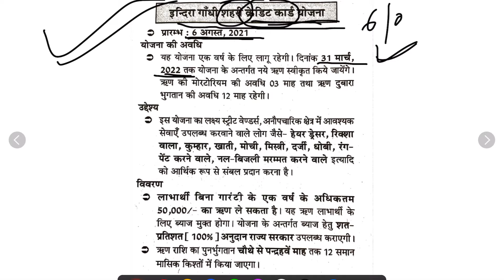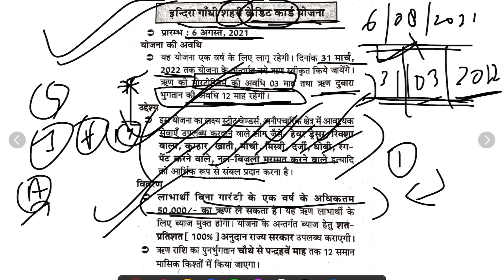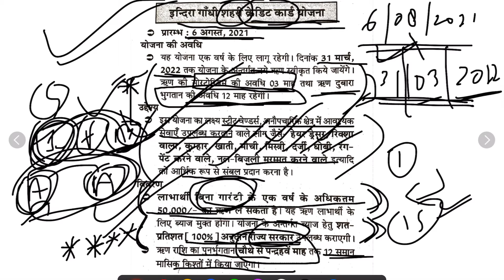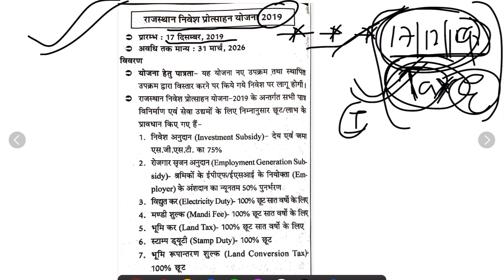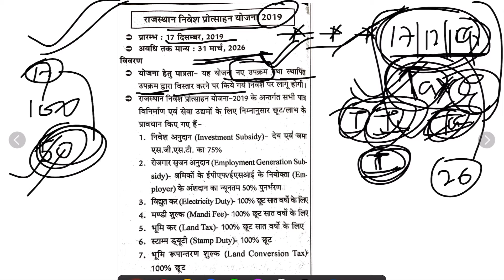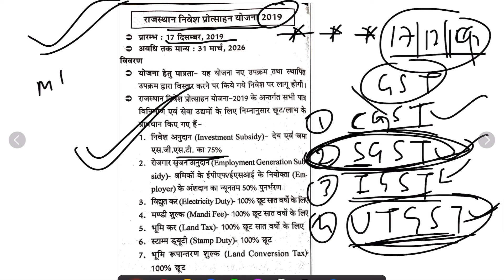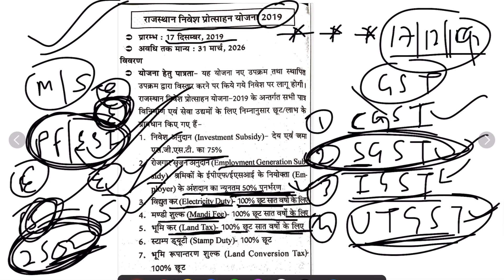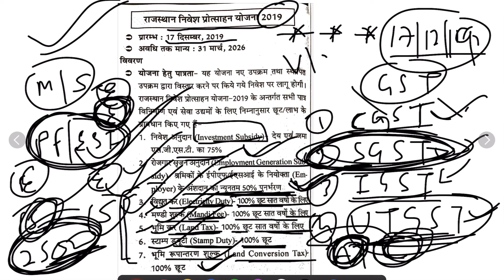राजस्थान करंटG.K.2022-23इन्दिरा गाँधी शहरी क्रेडिट कार्ड योजना राजस्थान निवेश प्रोत्साहन योजना 2019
राजस्थान करंट G. K. 2022-23

इन्दिरा गाँधी शहरी क्रेडिट कार्ड योजना

| राजस्थान निवेश प्रोत्साहन योजना 2019
राज्य सरकार की नवीनतम नीतियाँ| राजस्थान करंट G. K. 2022-23#reet2022 -23

राजस्थान सरकारी योजनाएँ / आयोग / आर्थिक गतिविधियाँ
राजस्थान में शिक्षा व्यवस्था

एक नजर मेंपरीक्षोपयोगी महत्वपूर्ण वस्तुनिष्ठ प्रश्नMCQ राजस्थान करंट G. K. 2022-23 part3
CHARACTERISTICS OF COMPUTER /कम्प्यूटर की विशेषता cet # computer

इन्दिरा महिला शक्ति निधि (आई.एम.शक्ति):reet2022

CET 2022-23 RSMSSB COMPLETE SYLLABUS DISCUSSION cet reet2022 ldc#

rajasthan first grade gk one liner revision 2022#firstgrade

राजस्थान आपकी बेटी योजनाfirstgrade

इंदिरा गांधी प्रियदर्शनी प्रशिक्षण व कौशल संवर्धन योजनाreet2022

राजस्थान भूगोल से संबंधित प्रश्न उत्तर

लम्पी स्किन डिजीज (गांठदार त्वचा रोग बीमारी)reet2022

1857 की क्रांति से सम्बंधित वस्तुनिष्ठ प्रश्न (MCQ) previous year question papers rajasthan gk ,1857 की क्रांति

राजस्थान के लोकदेवता Part -2/भाग -2

Devnarayan Free Scooty Yojana

Mukhyamantri ekal nari pension yojana

Rajasthan में 1857 की क्रान्ति (Revolt of 1857 in Rajasthan

बागौर सभ्यता , नगरी सभ्यता,नोह सभ्यता,रैढ़/रहड़ सभ्यताrajasthan

प्रधानमंत्री मातृ वन्दना योजनाRajasthan rajasthan reet2022 ras # first grade REET मुख्य परीक्षा 2022 (SYLLABUS में जुड़े नए टॉपिक )

राजस्थान का एकीकरण/ integration of Rajasthan rajasthan reet2022 ras # first grade REET मुख्य परीक्षा 2022 (SYLLABUS में जुड़े नए टॉपिक )

REET मुख्य परीक्षा 2022 (SYLLABUS में जुड़े नए टॉपिक ) राष्ट्रीय शिक्षा नीति 2020 राज के संदर्भ में... New education policy 2020

राजस्थान  के प्रमुख लोकदेवता पंच पीर
राजस्थान प्रदेश के प्रमुख लोकदेवता

•पंच पीर :- हड़बूजी, गोगाजी, रामदेवजी, मांगलिया मेहाजी व पाबूजी•

राजस्थान में किसान आंदोलन | Rajasthan me Kisan Andolan
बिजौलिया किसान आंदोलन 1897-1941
Rajasthan ka Bijoliya Kisan Andolan

बेंगु किसान आंदोलन ,चित्तौड़गढ़ 1921-23
Bangu Kisan Andolan

बूंदी किसान आंदोलन
Bundi Kisan Andolan

मारवाड़ में किसान आन्दोलन
Marwar Kisan Andolan

नीमूचणा किसान आंदोलन 1923-24
Nimuchana Kisan Andolan

शेखावटी किसान आंदोलन शेखावाटी किसान आंदोलन का निर्णायक दौर 1931 -32 ई. में चला तथा 1934-35 ई. में सभी ठिकानों पर गतिशील हो गया ।

मेवाड का जाट किसान आंदोलन
22 जून 1880 ई. मे फतेहसिंह के द्वारा किसानों पर कर लगाये जाने के कारण इस आंदोलन की शुरूआत हुई

मुख्यमंत्री विशेष योग्यजन सम्मान पेंशन flagship Schemes/REET Mains 2022#viralvideo
कालीबंगा सभ्यता से सिंधु घाटी सभ्यता के अवशेष प्राप्त हुए हैं। इसे "काँस्य युगीन सभ्यता/नगरीय सभ्यता/ आद्य ऐतिहासिक /पश्च हड्प्पा कालीन/ हड़प्पा कालीन / प्राक् हड्प्पा कालीन सभ्यता"सूचना प्रौद्योगिकी part 7
InternetFlagship/REET Mains 2022#viralvideo

घर घर औषधि योजना video

राजस्थान सामान्यज्ञान - 1st grade, high court ldc , REET mains, 2nd grade

computer networking
network topology
ICT
सूचना प्रौद्योगिकी
नेटवर्क डिवाइस